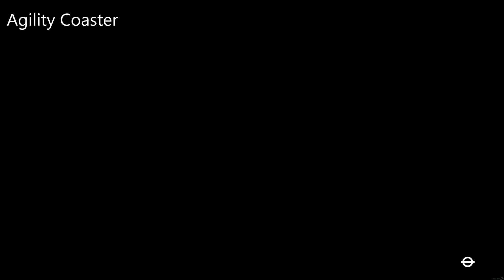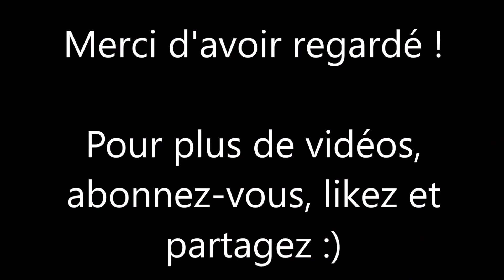Fallout London - Les 30 Coasters (Dessous de verre)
Cette vidéo consacrée à Fallout London vous dévoile l'emplacement des 30  30 Coasters (Dessous de verre).

- 0:00 : Strength Coaster
- 0:25 : Perception Coaster
- 0:47 : Endurance Coaster
- 1:37 : Charisma Coaster
- 2:08 : Intelligence Coaster
- 2:33 : Agility Coaster
- 2:59 : Luck Coaster
- 3:22 : Barter Coaster
- 3:59 : Bash Coaster
- 4:46 : Big Guns Coaster
- 5:07 : Carry Weight Coaster
- 5:31 : Chem Connoisseur Coaster
- 5:58 : Combat Coaster
- 6:46 : Energy Weapons Coaster
- 7:14 : Explosive Coaster
- 7:45 : Fusion Coaster
- 7:58 : Hooligan Coaster
- 8:22 : Intimidation Coaster
- 8:44 : Lock Picking Coaster
- 9:11 : Medicine Coaster
- 9:45 : Melee Coaster
- 10:05 : Murderer Coaster
- 10:26 : Repair Coaster
- 11:09 : Science Coaster
- 11:47 : Small Guns Coaster
- 12:33 : Sneak Coaster
- 12:59 : Speech Coaster
- 13:28 : Thamesfolk Coaster
- 13:42 : Thief Coaster
- 14:12 : Unarmed Coaster